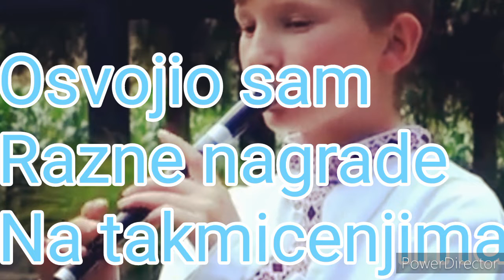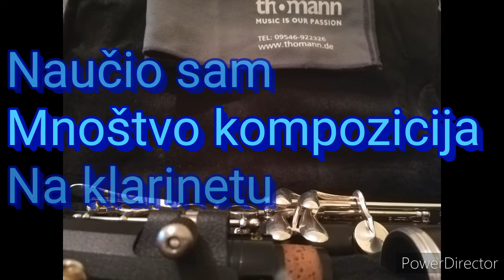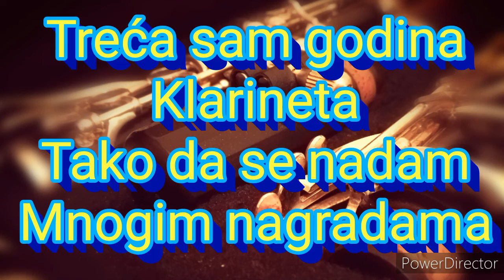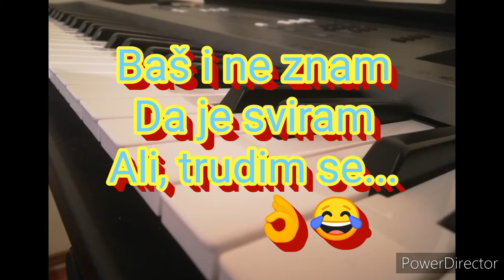MUZIKA I JA